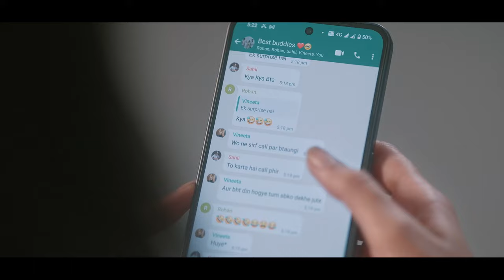PM Modi's guarantee to empower 'Youth' as a pillar of 'Viksit Bharat'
Under the visionary leadership of Prime Minister Narendra Modi the youth has truly emerged as a pillar of a 'Viksit Bharat'. Various schemes such as the Digital India Mission, Skill India Mission and robust sporting infrastructure have facilitated Modi's guarantee.